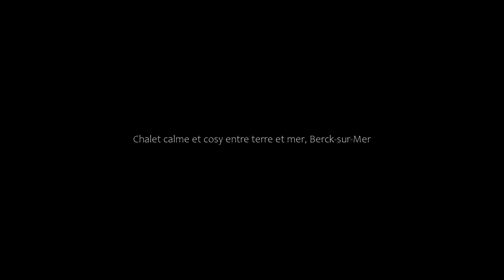Chalet calme et cosy entre terre et mer, Berck-sur-Mer, France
About Property:
You're eligible for a Genius discount at Chalet calme et cosy entre terre et mer! To save at this property, all you have to do is sign in.
Set in Berck-sur-Mer, Quiet and Cosy Cottage between Land and Sea offers accommodation with free bikes, free WiFi, a 24-hour front desk, and a shared lounge. The property features garden views and is 28 km from Le Crotoy.

The chalet has 1 bedroom, a flat-screen TV with satellite channels, an equipped kitchen with a dishwasher and a m...
Property Type: Hotel
Address: Parc de la Frenaie, 62600 Berck-sur-Mer, France
Searching For
1. Chalet calme et cosy entre terre et mer - Berck-sur-Mer - France
2. Chalet calme et cosy entre terre et mer - Berck-sur-Mer - France Address
3. Chalet calme et cosy entre terre et mer - Berck-sur-Mer - France Rooms
4. Chalet calme et cosy entre terre et mer - Berck-sur-Mer - France Amenities
5. Chalet calme et cosy entre terre et mer - Berck-sur-Mer - France Offers and Deals
Audio Credit:
Track Title: Blank Slate
Artist: VYEN